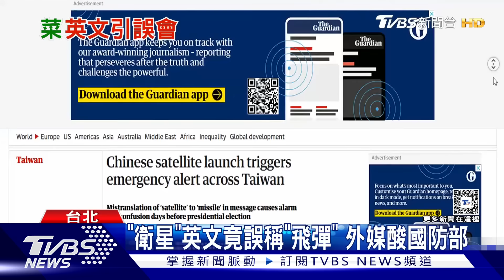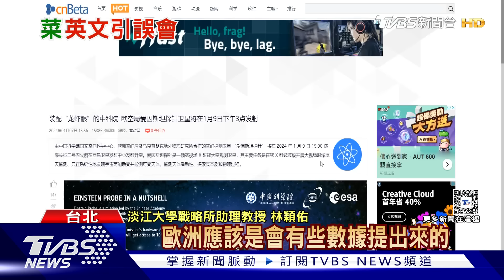0110【十點不一樣完整版】以哈戰爭3個月79新聞人亡 俄國防支出佔全國預算30%｜TVBS新聞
00:00 片頭
00:08 首長事先不知情?吳釗燮.陳建仁都誤看警報 外媒酸國軍「菜英文」
02:38 總統早知「國家警報」? 藍委:因第一時間微笑
04:44  視南韓為主要敵人 金正恩:若動武毫不猶豫消滅
09:40 毀哈瑪斯兵工廠意外 6以色列士兵被炸死
14:40  回應48國批北韓援俄攻烏 克宮:西方也給烏砲彈轟俄
19:50 「柯文哲不能執政!」 四五年級生小黃運將批政策反覆
25:00 新北人口超過4百萬! 藍綠白拚回防北台灣
28:15 兵家必爭之地! 2024藍綠白決戰「靠這裡」
32:05 德國之聲專訪 馬:就兩岸關係 須相信習近平
34:23 誰能讓台海無戰事? 賴侯柯兩岸政策 中美均觀望
40:19 最後關頭選戰對決! 三組候選人紛打經國牌催票